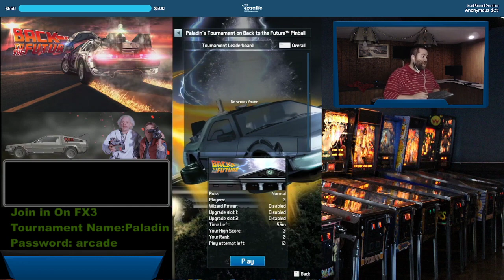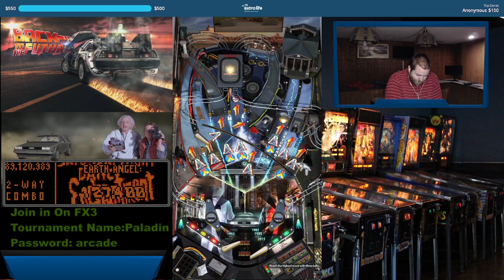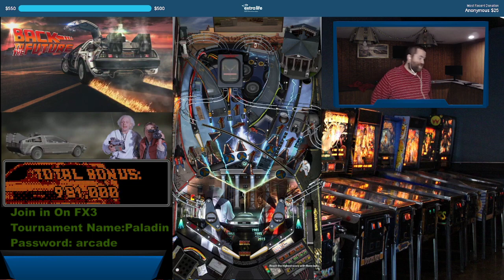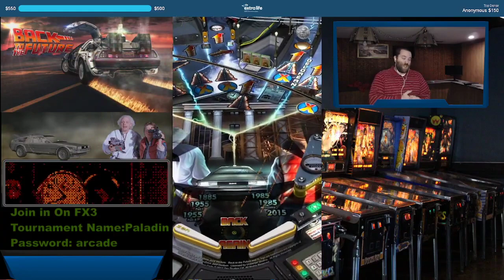Pinball FX3 Open Challenge! #1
The Pinball FX3 Open Challenge is weekly competition . Each entrant gets 10 plays over 1 hour to see who can become the victor. Video quality improved over time , but as this was the first time it will always be special.